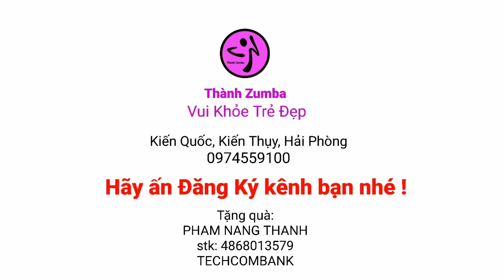nhảy Biển Tình zumba dance sport Kiến Quốc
Facebook + Zalo + Tiktok: Thành Zumba
🏠 Kiến Quốc, Kiến Thụy, Hải Phòng
🔖Youtube: Thành Zumba và Vui Khỏe Trẻ Đẹp
💲Techcombank 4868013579 PHAM NANG THANH